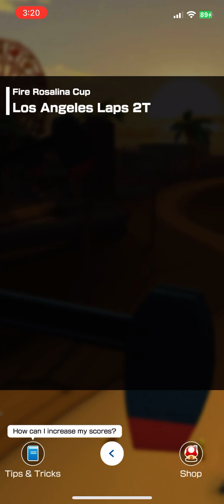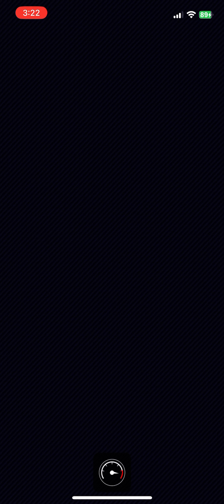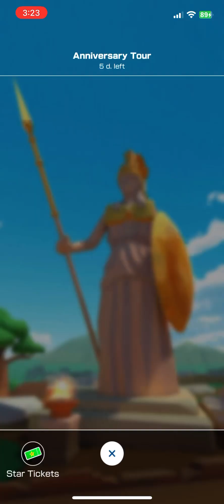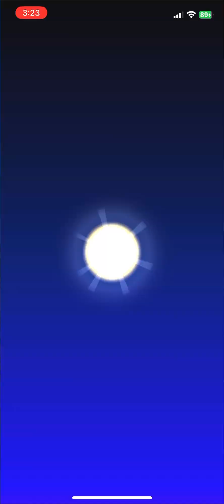Fire Rosalina Cup (Anniversary Tour 2023) - Mario Kart Tour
The Fire Rosalina Cup from the Anniversary Tour in Mario Kart Tour! It'd be greatly appreciated!